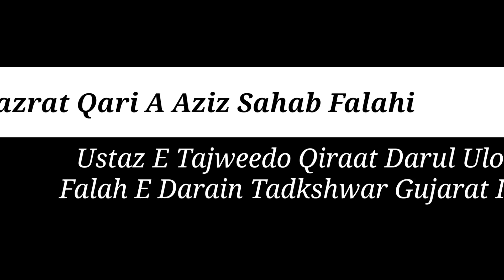Hazrat Qari A Aziz Sa Falahi Taraweeh Masjid E Abhu Bakar Madagascar 2014